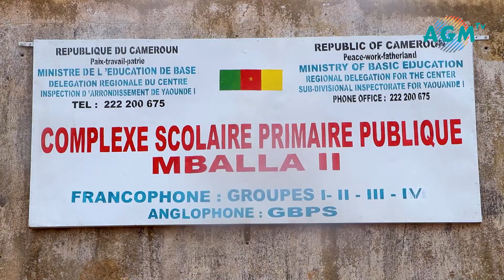Collect and recycling of plastic bottles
Maintaining a clean environment on a daily is not easy. In an atmosphere where purulence takes precedence over hygiene, the fight against insalubrity becomes a priority fight for the government. It is therefore by taking into account all these parameters that the Asprohysa association carries out specific actions in schools, notably collect of plastic bottles.